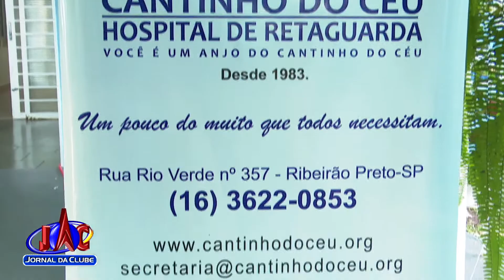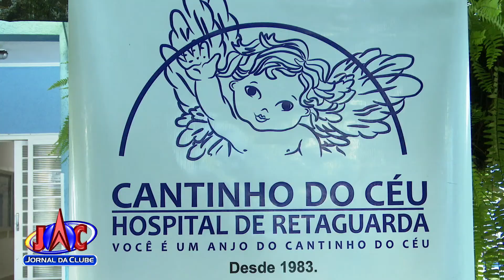Começa período de declaração e destinação do imposto de renda - Jornal da Clube (09/03/2021)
Pode ser feita a destinação aos fundos da Criança e Adolescente e do Idoso até o dia 30 de abril, prazo final para a declaração do imposto ser realizada.